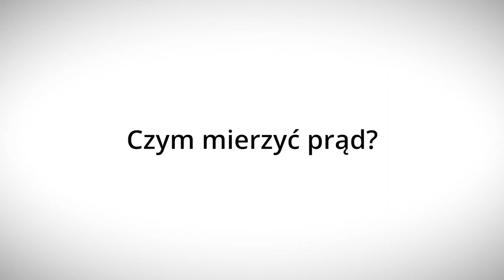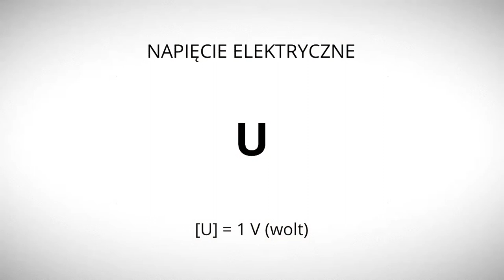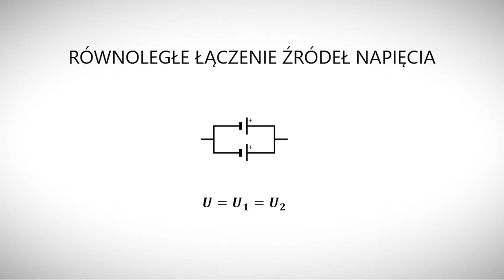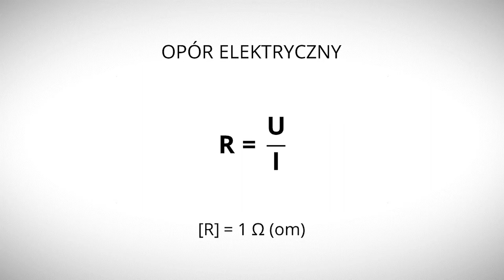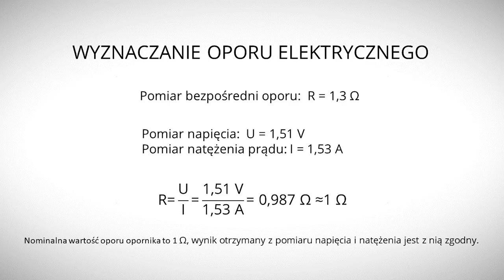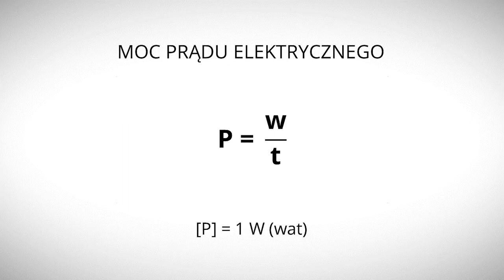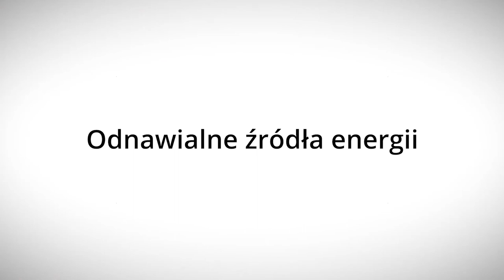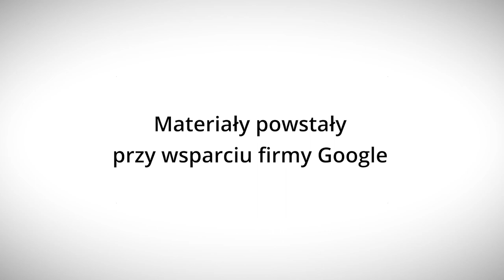W którą stronę płynie prąd? - Lekcje w sieci - eksperymentalnie!